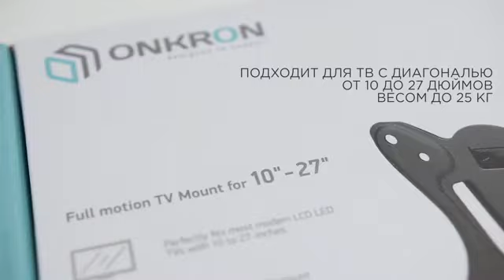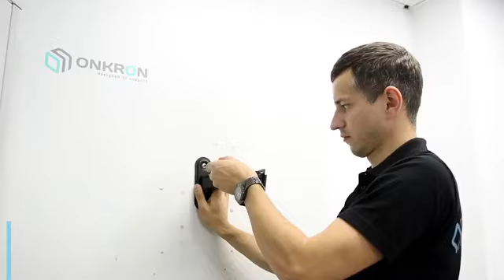ONKRON R2 кронштейн для телевизора 10_-32_ наклонно-поворотный, чёрный.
Our collection of Wall TV and Monitor Mounts . Free Fast Delivery , No Additional Tax , Easy Return Policy , Best Prices TV wall mounts for al LCD LED OLED flat panel TV screens up to 90 lbs
We are Audio,Visual & Technology Distributors.
We Specialize in home & office entertainment services from DSTV,GOTV,STARTIMES TV,ZUKU TV,AZAM TV,MATV,TV BRACKETS AND MOUNTING SERVICES,CCTV,beIN,AMAZON FIRESTICK,CHRISTIAN TV,INTERNET SALES & SERVICE (Networking & Structured Cabling for Apartments/Offices)
DM•Text•Call 24/7 Support